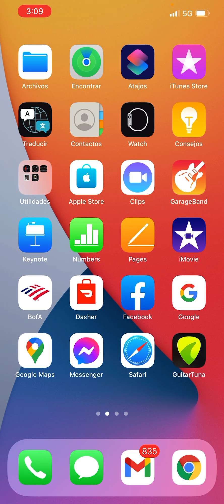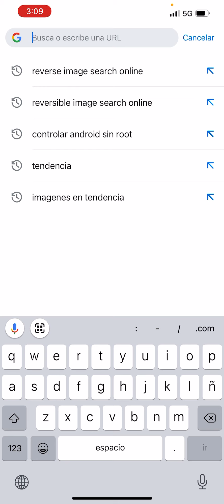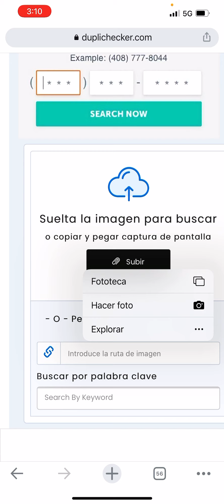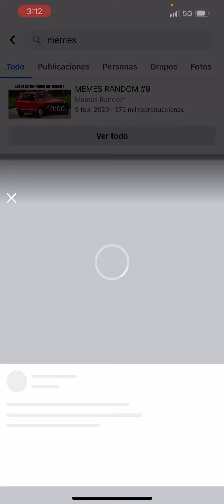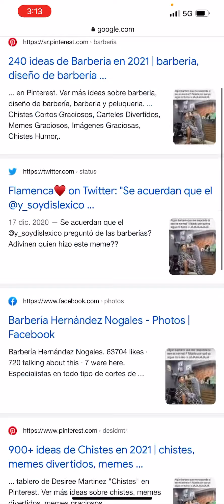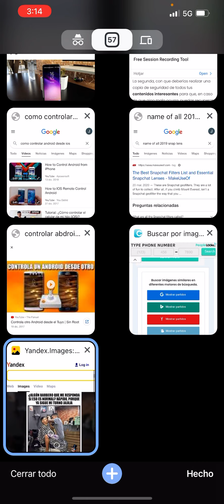Buscar por imagen en iPhone o android - Search by image on iPhone or android (reverse search)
En Google pueden hacerlo pero si tienen la imagen en la galería de un iPhone, este método es más rápido y efectivo.